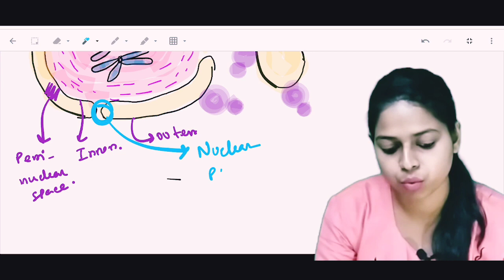Nucleus in Bengali || Cell the unit of life || DNA || Class 11 || Nucleolus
Come be a part of my family on:-